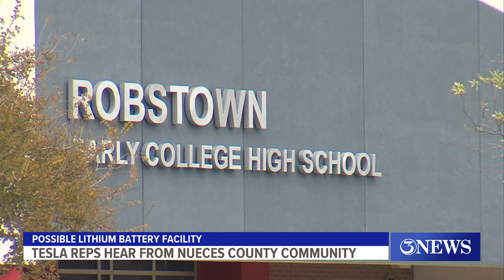Tesla representatives hear from Nueces County community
Robstown Mayor Gilbert Hernandez was one of many city leaders who attended Tesla's presentation.